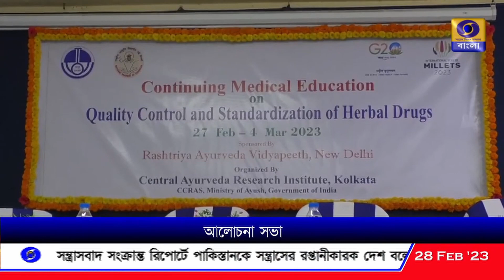ভেষজ ওষুধের সঠিক প্ৰয়োগ নিয়ে কলকাতায় আলোচনা সভা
ভেষজ ওষুধের সঠিক প্ৰয়োগ নিয়ে কেন্দ্রীয় আয়ুষ মন্ত্রকের উদ্যোগে কলকাতায় আলোচনা সভা।